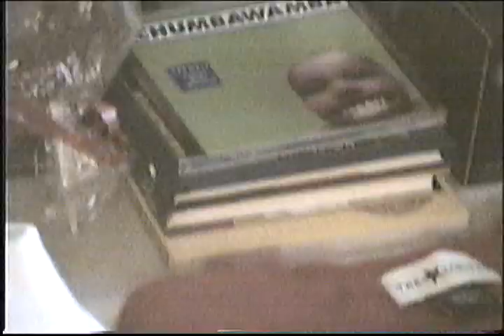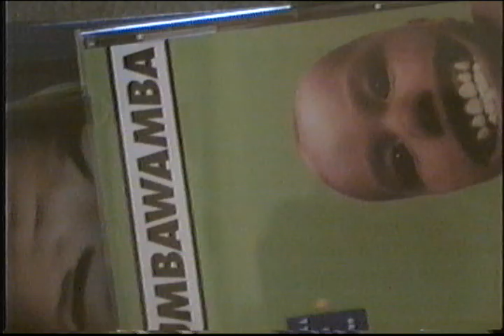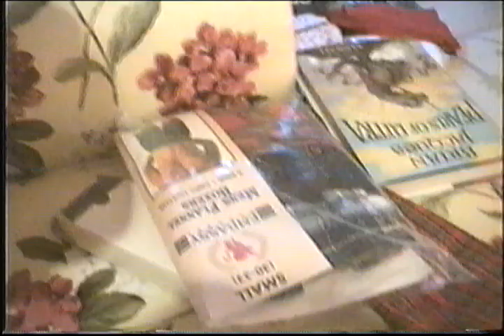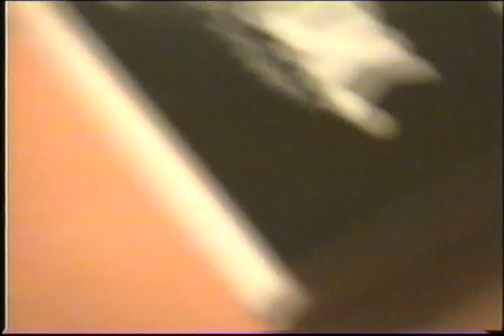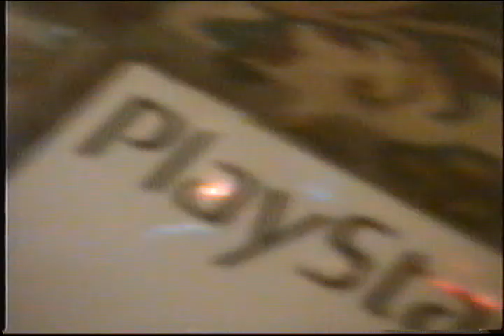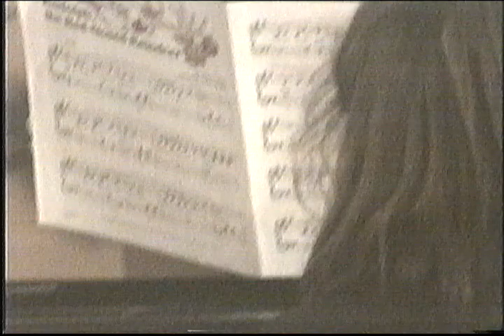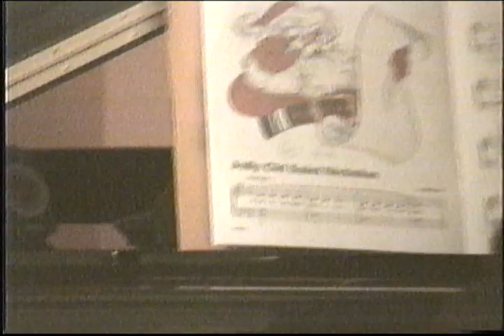ski, piano xmas